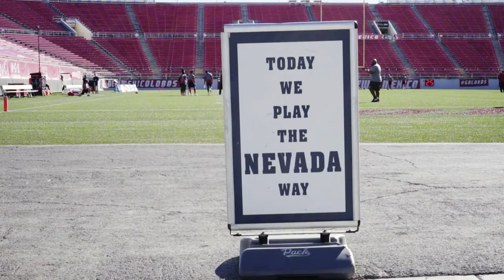Nevada Football vs. New Mexico Highlights